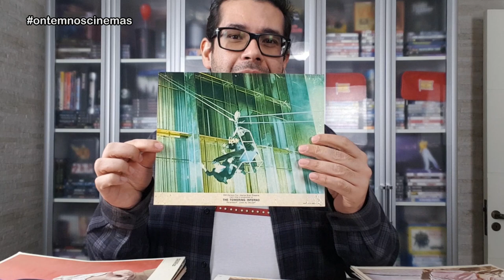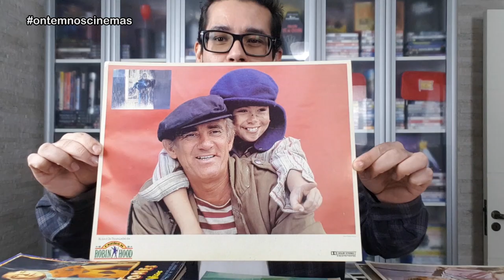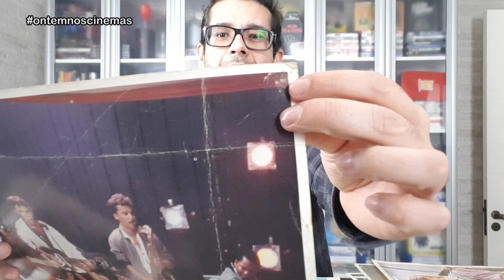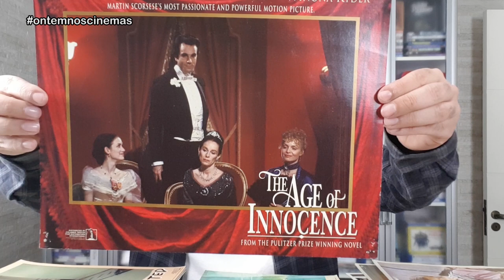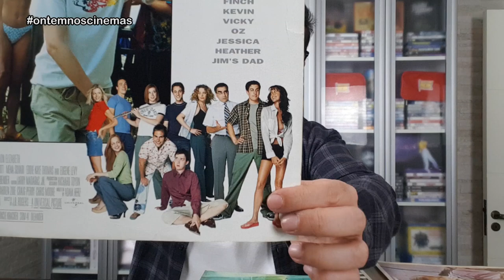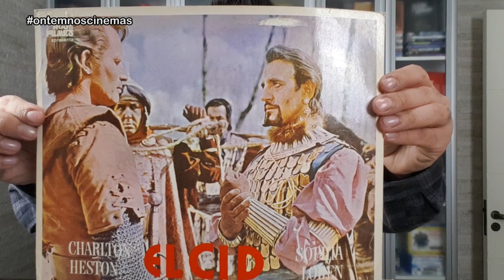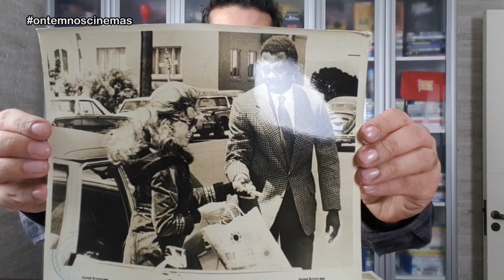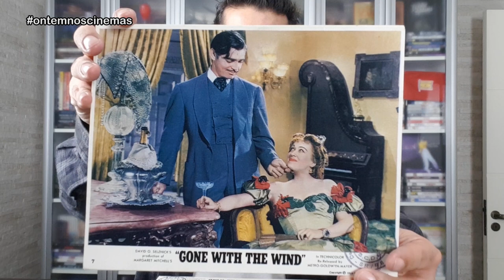Coleção de Lobby Cards Originais de Cinema!!! ONC#59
Mais uma raridade! Assim como os cartazes, os lobby cards também marcaram época na divulgação dos filmes em cinema! Veja alguns da minha coleção!

Músicas: Over Time (Vibe Tracks) • Venice Beach (Topher Mohr & Alex Elena) • Take the Hill (The Whole Other) • Willy’s Sunny Side (The Whole Other) • Winner Winner Funky Chicken Dinner (The Whole Other) • Diggy (Patrick Patrikios) • Monogram (Patrick Patrikios)